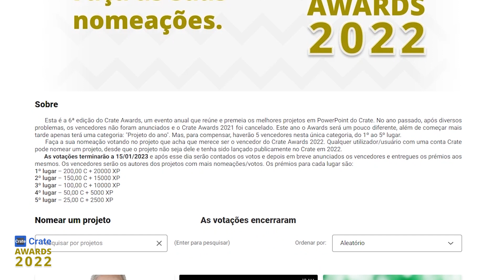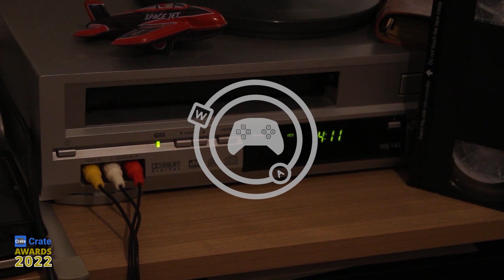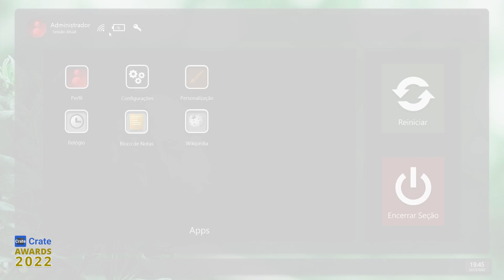Revelação dos vencedores do Crate Awards 2022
Estes foram os vencedores do Crate Awards 2022, votados pela comunidade.